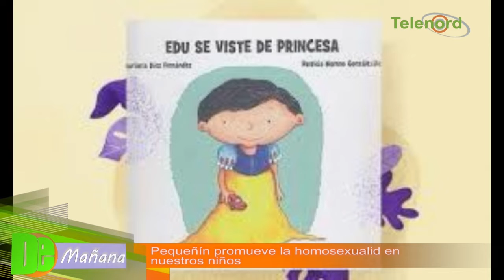Marca de pañales promueve la homosexualidad en nuestros niños